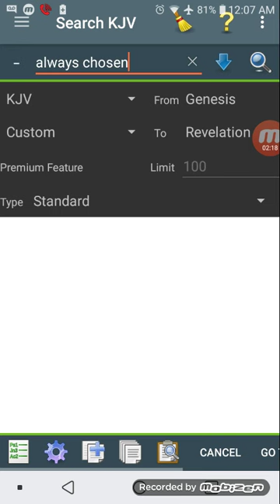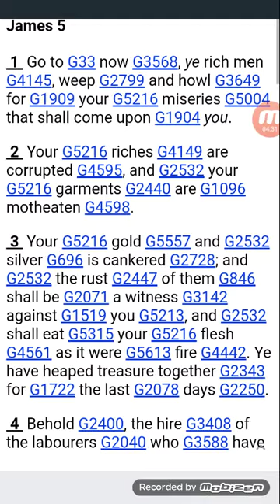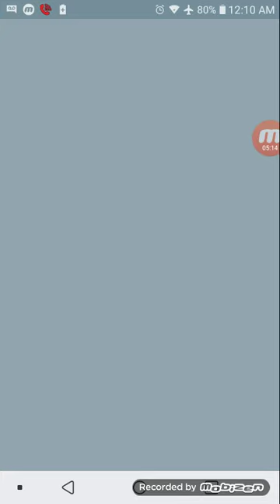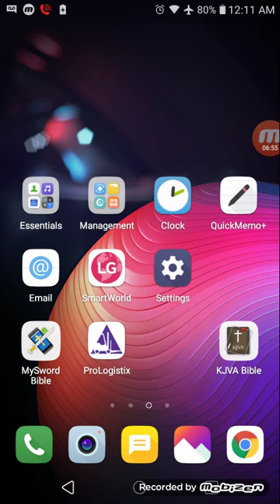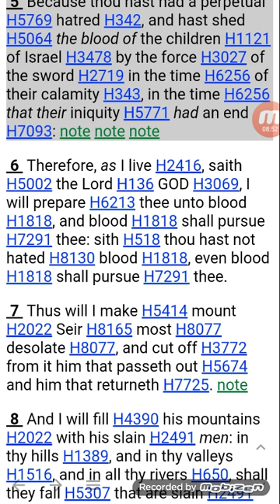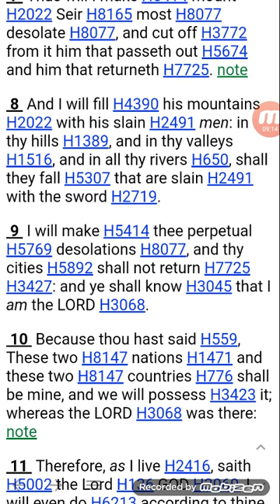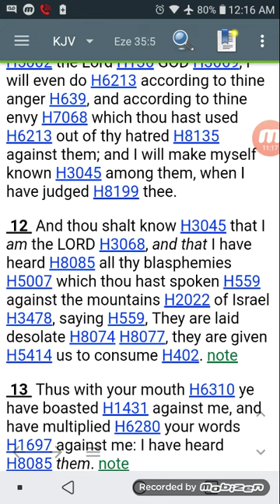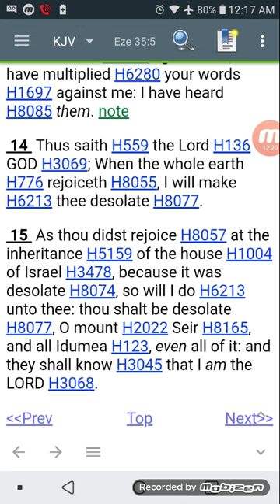Horrific police brutality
Ecclesiasticus 35:18
[18]For the Lord will not be slack, neither will the Mighty be patient toward them, till he have smitten in sunder the loins of the unmerciful, and repayed vengeance to the heathen; till he have taken away the multitude of the proud, and broken the sceptre of the unrighteous;